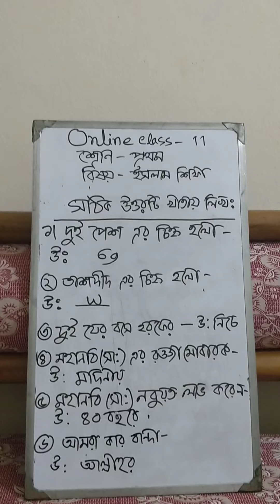October 13, 2020